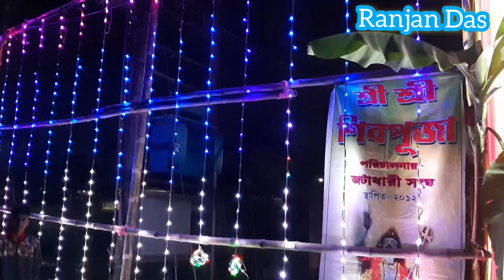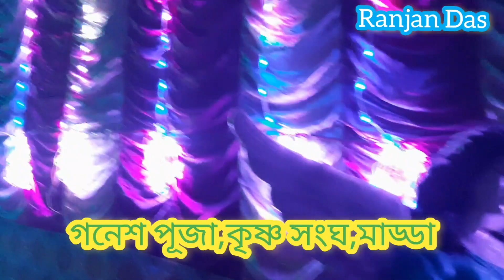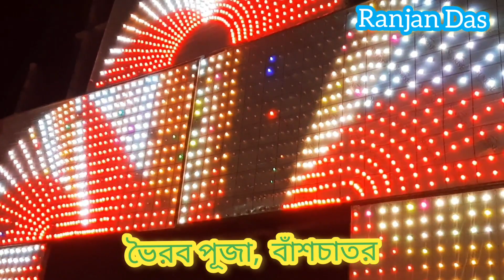beldanga kartick larai pujo praikrama 2021 part 02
মুর্শিদাবাদ জেলার বেলডাঙ্গা মফশলে কার্তিক মাসের শেষ দিন কার্তিক পুজো কে কেন্দ্র করে প্রচুর ঠাকুর পুজো হয়ে থাকে আমরা এই পুজো ও তার পরের দিন হওয়া কার্তিক লড়াই আপনাদের দেখাবো। পুজোর মোট ২ টি পর্ব ও লড়াই এর একটা কী ২ টো পর্ব আপনাদের সামনে আনবো।